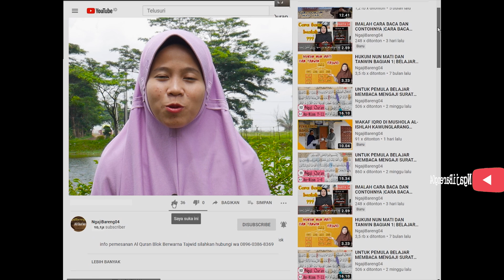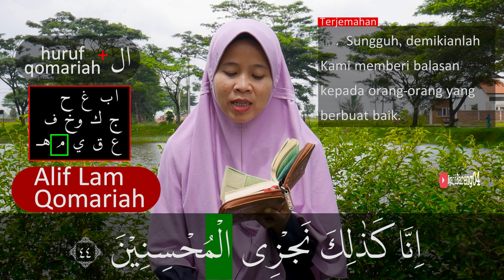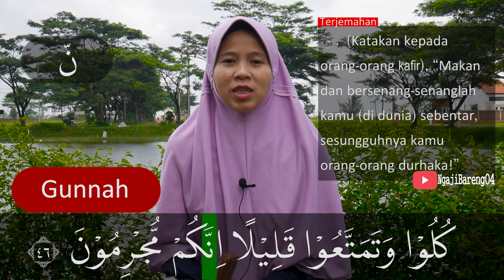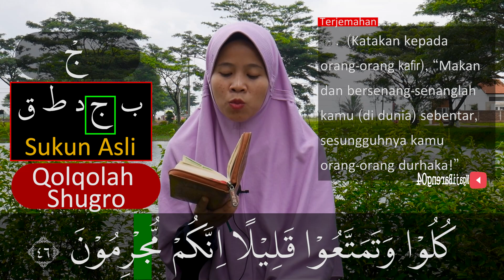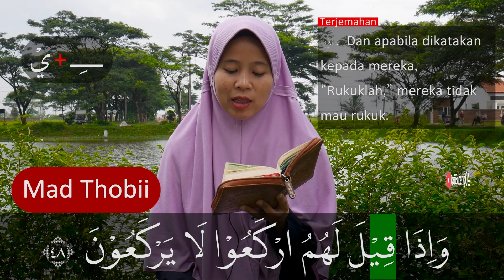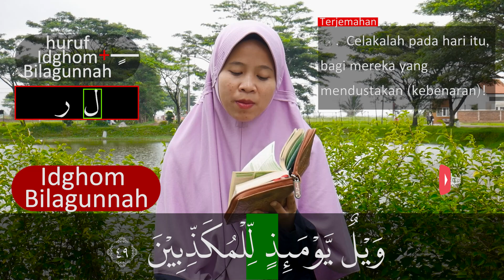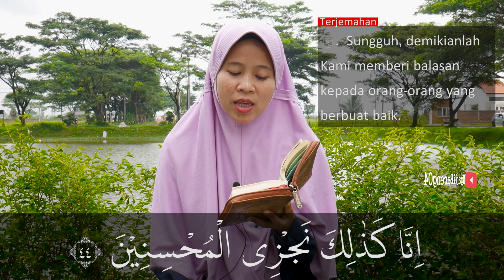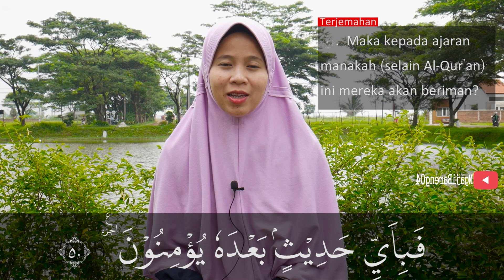74. PEMBAHASAN TAJWID SURAH AL MURSALAT AYAT 44-50 +ARTINYA LENGKAP CARA BACA & CONTOH PENGUCAPANNYA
Episode kali ini adalah episode 74 pembahasan tajwid surah Al Mursalat ayat 44-50 + artinya lengkap cara baca daan contoh pengucapannya.
Mudah mudahan video ini bisa membantu dalam kelancaran membaca al-Quran .
Video Tajwid surah Al Mursalat di bagi menjadi 5 episode yaitu

Q.S An Al Mursalat ayat 44-50

اِنَّا كَذٰلِكَ نَجْزِى الْمُحْسِنِيْنَ - ٤٤

Sungguh, demikianlah Kami memberi balasan kepada orang-orang yang berbuat baik.

وَيْلٌ يَّوْمَىِٕذٍ لِّلْمُكَذِّبِيْنَ - ٤٥

Celakalah pada hari itu, bagi mereka yang mendustakan (kebenaran).

كُلُوْا وَتَمَتَّعُوْا قَلِيْلًا اِنَّكُمْ مُّجْرِمُوْنَ - ٤٦

(Katakan kepada orang-orang kafir), “Makan dan bersenang-senanglah kamu (di dunia) sebentar, sesungguhnya kamu orang-orang durhaka!”

وَيْلٌ يَّوْمَىِٕذٍ لِّلْمُكَذِّبِيْنَ - ٤٧

وَاِذَا قِيْلَ لَهُمُ ارْكَعُوْا لَا يَرْكَعُوْنَ - ٤٨

Dan apabila dikatakan kepada mereka, “Rukuklah,” mereka tidak mau rukuk.

وَيْلٌ يَّوْمَىِٕذٍ لِّلْمُكَذِّبِيْنَ - ٤٩

فَبِاَيِّ حَدِيْثٍۢ بَعْدَهٗ يُؤْمِنُوْنَ ࣖ ۔ - ٥٠

Maka kepada ajaran manakah (selain Al-Qur'an) ini mereka akan beriman?